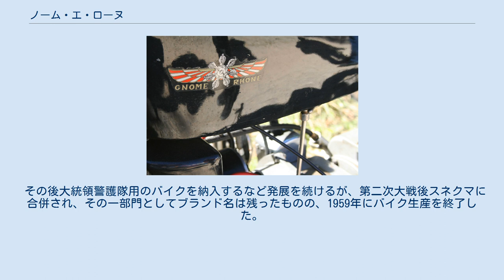ノーム・エ・ローヌ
フランスのオートバイメーカー・ブランド
バイクの燃料タンクのエンブレム 瓦斯電でライセンス生産したル・ローヌ 9C、神田・交通博物館 ノーム エ ローヌ（Gnome et Rhône）はフランスの主要な航空機エンジン、オートバイメーカーである。
1915年にノーム（グノームとも）とル・ローヌ（ル・ローンとも）が合併してノーム エ ローヌ（ノーム・ローンとも）が成立した。
 1914年から1918年の間、同社は星型9気筒110馬力のデルタ、およびル・ローヌと言った航空機用ロータリーエンジンを約25,000基生産した。
その他に約75,000基が各国でライセンス生産され、第一次世界大戦前半において対立する両陣営の多くの飛行機に使用された。
 戦間期にブリストル ジュピターを原型とする新たなシリーズの設計を行ったが、それは1,000馬力級のすぐれたエンジン「ミストラル・メジャー」となり、やはり各国でライセンス生産され、第二次世界大戦中に世界で使用された。
 ナチス・ドイツのフランス侵攻によって同社の工場はドイツ軍に接収され、ドイツ国内で適したエンジンが見つからずに量産出来ずにいたHs 129（B-0以降）に14Mが採用された。
 1949年、スネクマ（Snecma）の一部門として国有化されたが、ブランドはオートバイの製造会社に引き継がれて生き残った。
 東京瓦斯電気工業が陸軍の指示によりル・ローヌ 9Cとル・ローヌ 9Jのライセンス生産を行なっており、それぞれロ式八〇馬力発動機、ロ式一二〇馬力発動機として生産され、陸海軍各機に搭載されている。
ロ式とは、ローヌ式の意。
 ノーム・エ・ローヌ タイプX 750CC 第一次大戦終結による軍需関係の需要縮小に伴い経営の多角化が行われたが、その一つがオートバイ生産である。
英国のABCモーターサイクル（en）から製造ライセンスを購入し、その性能の向上に勤め、1923年には自社設計による2行程175CCのタイプ“E”、4行程側弁式500CCのタイプ“B”、“C”の販売を開始した。
 その後大統領警護隊用のバイクを納入するなど発展を続けるが、第二次大戦後スネクマに合併され、その一部門としてブランド名は残ったものの、1959年にバイク生産を終了した。